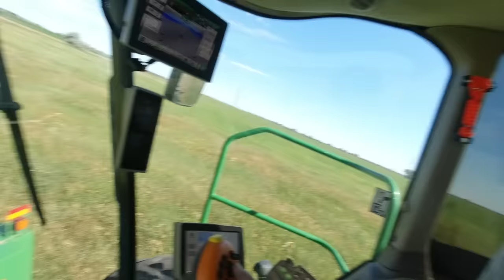Fire! Frantically Trying to Save our Hay!!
Our Gear
Camera-

Sonne Farms
57363